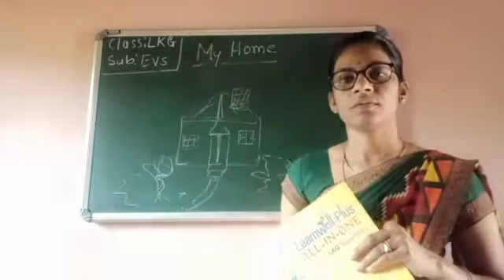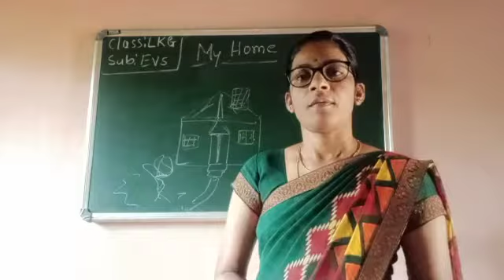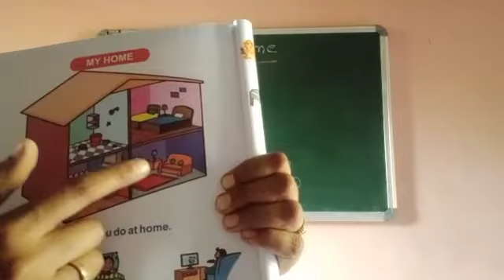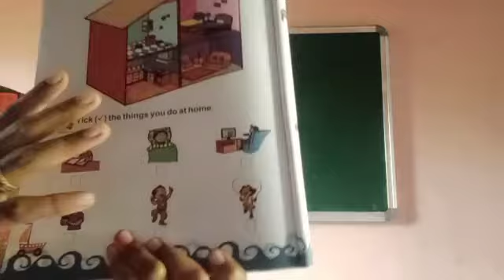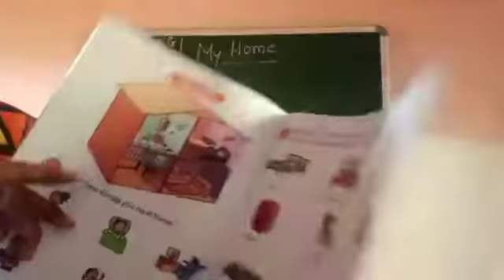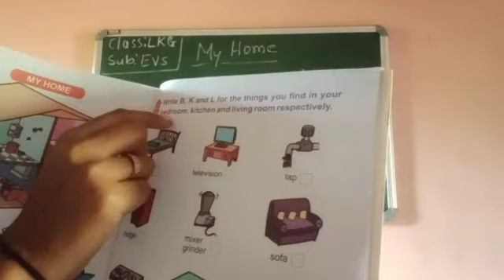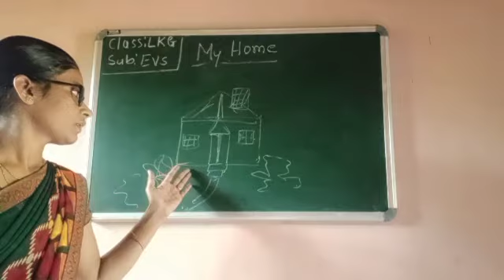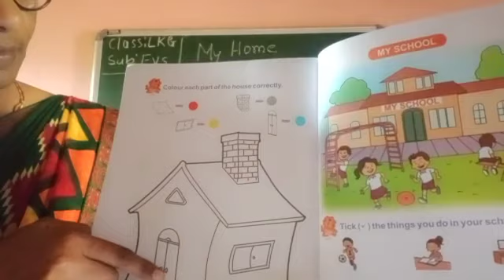CLASS - LKG EVS